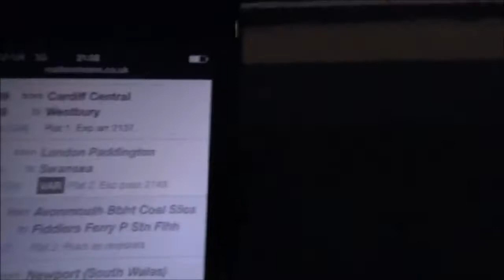A Very Late Evening At Patchway - SWML - 19/05/2017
This was the night where the flying scotsman was ment to run but had a fault so 47746 had to take the rake of MK1s to Newport then The scotsman would run Light back up to Southall.

My Next Upload: Intercity Swallow and BR Blue Appearences

Next Station Visit: Harrow And Wealdstone - WCML -

Trains Seen:

GWR Class 43s
GWR Class 158s
GWR Class 150s
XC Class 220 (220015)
DB Schenker Class 66s
WCR Class 47